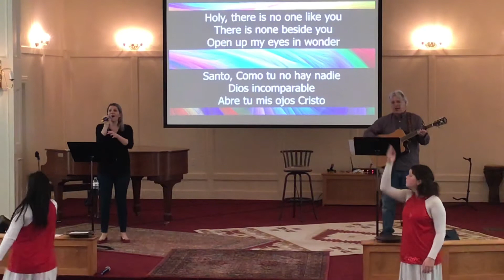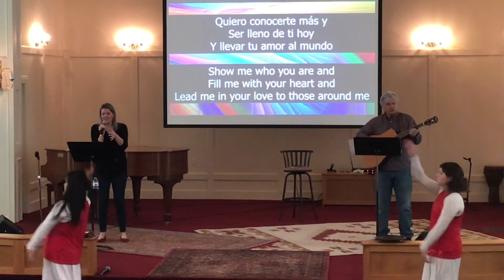Sermon and Closing Song 2/28/21